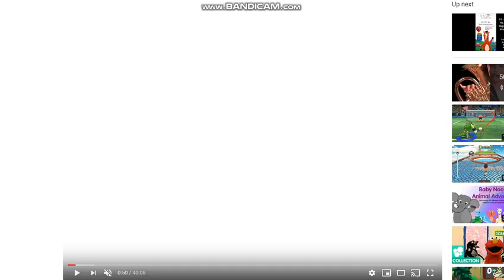This is How We Will End It (My Version)